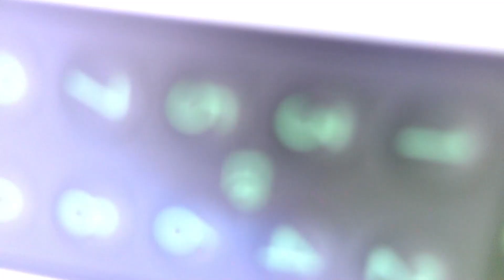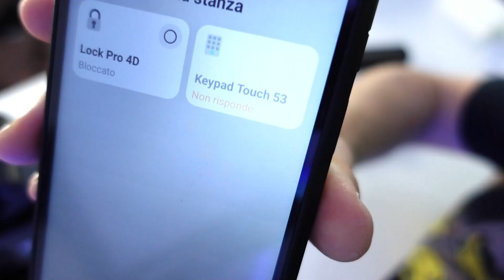SWITCHBOT LOCK PRO con KEYPAD TOUCH e HUB MINI recensione unboxing e montaggio serratura smart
SWITCHBOT LOCK PRO con KEYPAD TOUCH e HUB MINI recensione unboxing e montaggio serratura smart review smart lock con impronta digitale🎥SEGUI IL CANALE:
OFFERTA AMAZON Lock Pro: da 139,99€ a 119,99€!!!😍 OFFERTA AMAZON FULL KIT (Lock Pro+Keypad Touch+Hub Mini): da 239,99€ a 189,99€!!!😍

SCHEDA TECNICA LOCK PRO
4 Pile AA (incluse) o Batterie Ricaricabili (non incluse) / Supporto Chiavi Fisiche / Compatibile con Serrature Europee / Metodo di Installazione Retrofit / Blocco Automatico / Utilizzo Indoor / Materiali: Lega di Alluminio e Magnesio, PC + ABS / Tasto Rapido / Sblocco con Batteria Bassa / Compatibile con Alexa, Google Home, SmartThings, IFTTT, Home Assistant, Matter

SCHEDA TECNICA KEYPAD TOUCH
Fino a 100 Impronte Digitali Memorizzabili / Impermeabilità IP65 / Retroilluminazione Integrata

15 METODI DI SBLOCCO: Bluetooth, Home Sharing, Apple Watch, Chiave Fisica, Sblocco da Remoto con App, Comandi Vocali, Widget, Impronta Digitale, Codice, Tessera NFC, Codice a Tempo, Codice One-Time, Impronta Digitale a Tempo.

SICUREZZA: Notifiche in Tempo Reale dello Stato della Porta, Allarme e Notifica Porta Aperta, Allarme e Notifica Porta Socchiusa, Allarme e Notifica Batteria Bassa, AES-128 Encryption (sistema di crittografia), Codici Virtuali, Codici di Emergenza, Sblocco con Impronta Digitale d’Emergenza

EXTRA & PARTICOLARITA’
- Metodo di Installazione Retrofit: installabile sulla serratura senza bisogno di forare, in questo modo la serratura originale rimane e si possono ancora utilizzare le chiavi fisiche
- Supporto Matter per la compatibilità coi prodotti Apple (grazie ad Hub Mini)
- Tasto Rapido per aprire la porta con un solo tocco dall’interno
- Codici Virtuali: se si sente osservati è possibile utilizzare l'input di un codice virtuale, una miscela del codice effettivo e di altri numeri casuali, per non fare scoprire il proprio codice
- Blocco Automatico Geomagnetico: Lock Pro rileva quando la porta è effettivamente chiusa e si blocca dopo un conto alla rovescia, il blocco non si basa esclusivamente su un timer
- 21,5rpm: maggiore velocità di sblocco e forza di rotazione

DIMENSIONI LOCK PRO
Altezza: 120 mm
Larghezza: 59 mm
Profondità: 83,9 mm
Peso con Batterie: 435 g

●▬INDICE ▬●
0:00 INTRODUZIONE
2:00 UNBOXING
6:04 INSTALLAZIONE & TEST
10:07 CONCLUSIONI FINALI